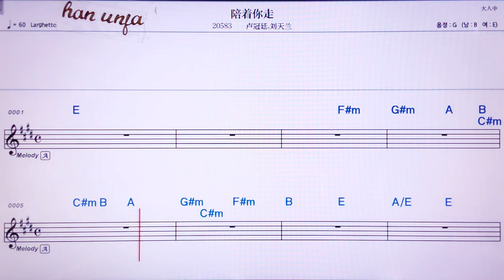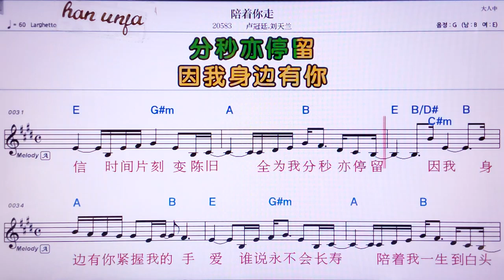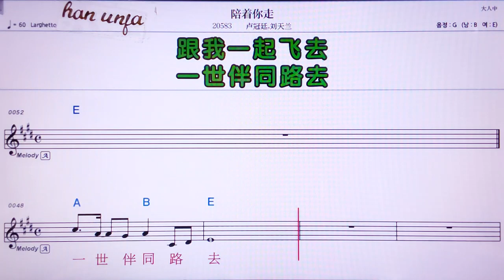💖 페이저니저우/루꾸안팅 리우티앤란 👍MR,노래방, 가라오케, 악보, 코드, 가사 ,Karaoke,반주